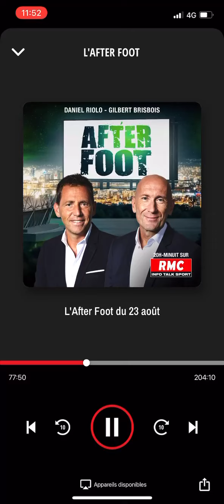25 août 2021